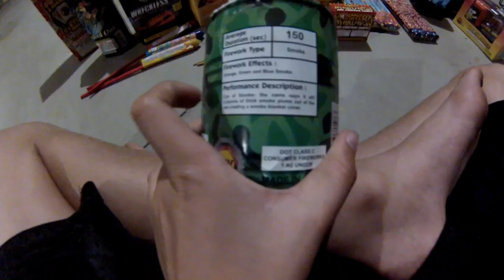2014 complete firework stash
I got all my fireworks from A-rocket fireworks.
Fireworks:
Mini california rocket fountains
Large snaps
black cat firecrackers
oriental express
starlight roman candles
roman candle 5 balls
sky lanterns
paratroopers
Black cat can of smoke
Three of a Kind
Wacked Out
Craps
Lucky Stars
Happy 16's
96 shot pearl flower
24K
Air Bomb
EVIL
Kaleidoscope
White Tiger
Executioner
Wreckless